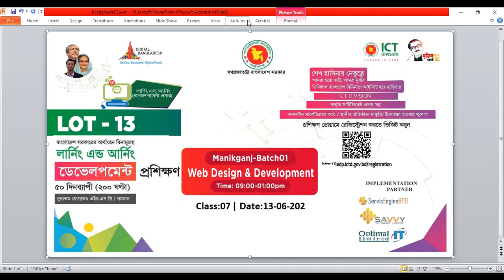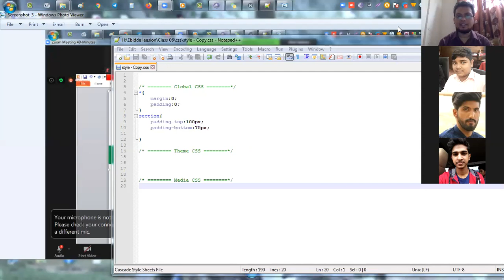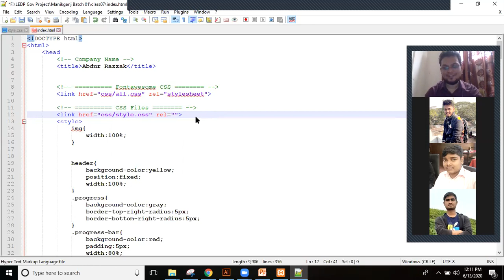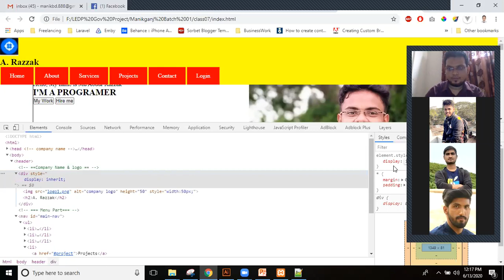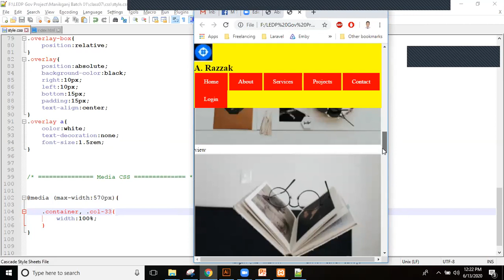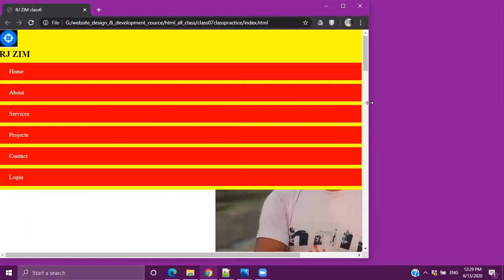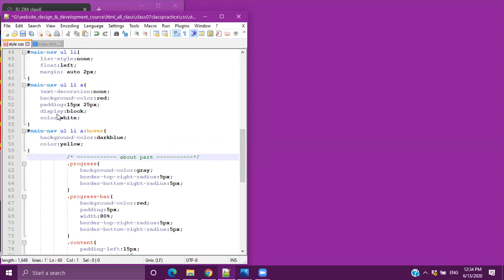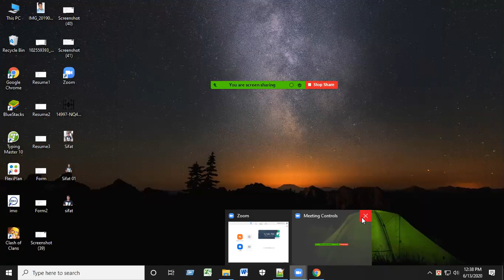LEDP, Web Design & Development, Manikganj, Batch-01, Class-07 | Part-04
Web Design HTML5, CSS3, javaScript, jQuery, Bootstrap.